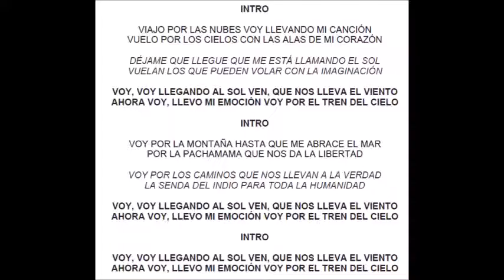CORO CHICAS Y CHICOS - El tren del cielo pista + voz + letra